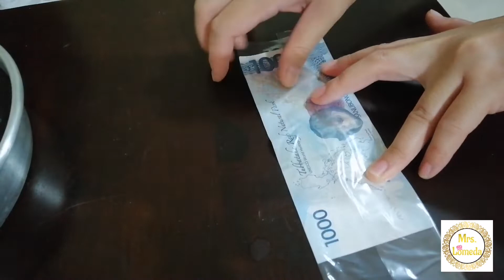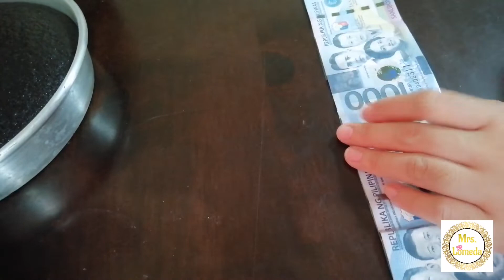Money cake complete demo for beginners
Hi guys!